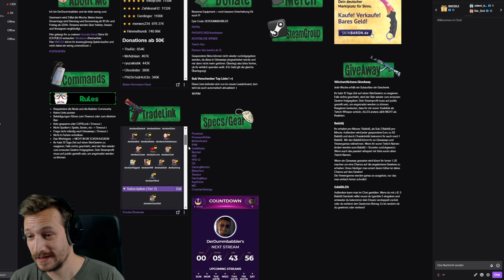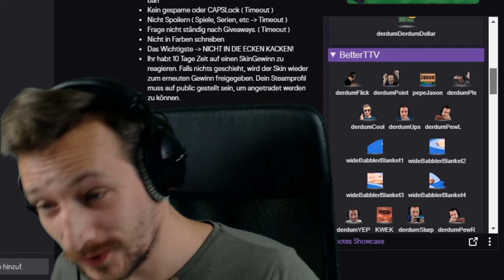Betterttv Emotes aktivieren | Frankerfacez Emotes aktiveren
Du kannst die Emotes von Betterttv und/oder Frankerfacez nicht sehen? Hier zeige ich dir geschwind wie man die Betterttv Emotes aktivieren bzw. Frankerfacez Emotes aktiveren kann. Durch diese Emotes kannst du deinen Chat ein gutes Stück auffrischen und deinen Zuschauern mehr Möglichkeiten der Verständigung freischalten :)